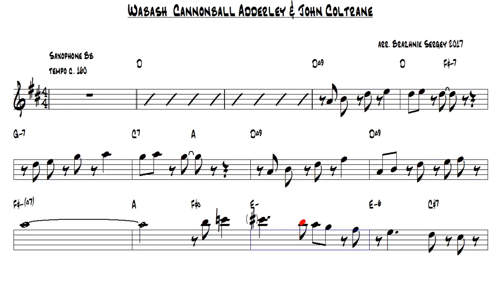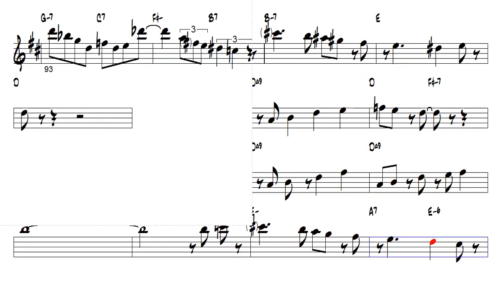Wabash Cannonball Adderley & John Coltrane Tenor Sax